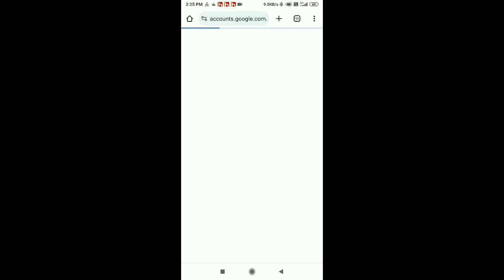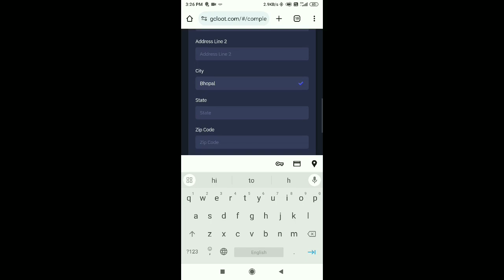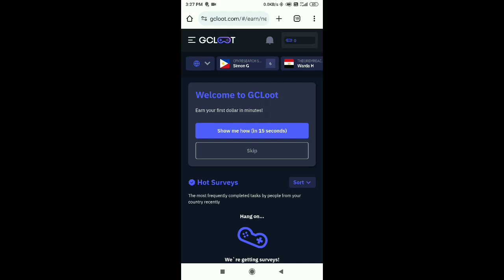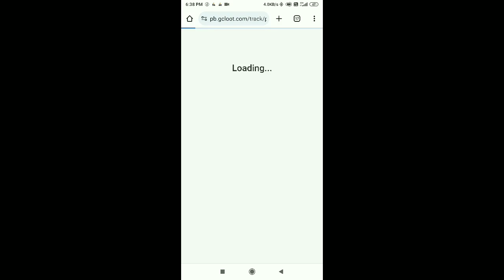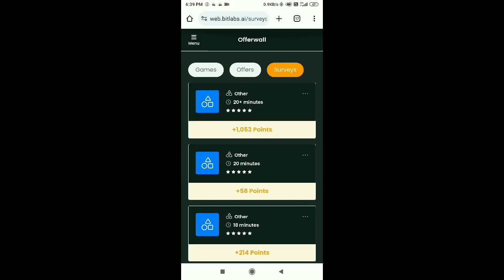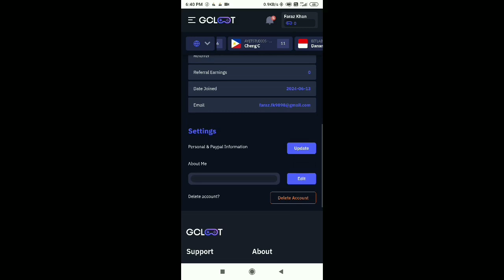GCLOOT se paise kaise kamaye | GCLOOT से पैसा कैसे कमाए | survey bhar kar peise kese kamaye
Title

online earning
online business
smart money tactics
make money
earn money
make money from home
finance
side hustles
youtube automation
incognito money
earn money online 2024
earning
how to earn money
free money
investing
ways to make money online
online job
laziest way to make money online
side hustle
remote jobs
cpa marketing
make money online using whatsapp meta ai
earn money watching videos
online earning using whatsapp
meta ai kiya hai
earn moeny online using meta ai
how to earn money online using whatsapp meta ai
students
college
freelance
money mentor
how to use and earn with whatsapp meta ai
without investment
online
easy money
online income
earning app
online jobs
make money online in 2024
online earn
upload files and earn money
upload pictures and earn money
paisa kamane wala app
webbeast
धन रहस्य
jobs
best video watching earning app
ptc website
daily click online job
watch video earn money in india
google trends
ghar baithe paisa kamane wala app
online earning without investment from google
online income today bd
free income
income site
online money
how to make money online using whatsapp meta ai
2024 best money earning website
populer
new
english
online money earning triks and tips
online money earning wesbsite
add click money earning site
world best add click site
world best money earning website
watch videos make money
videos to earn money
how to earn as a student in india